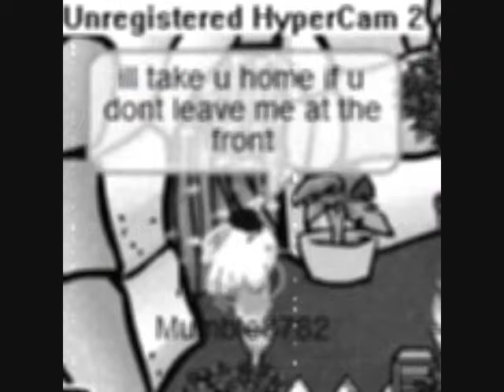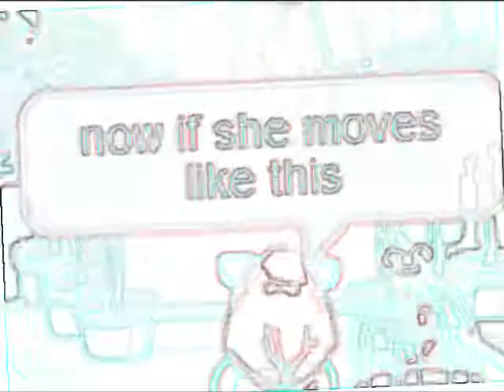Shake It Club Penguin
Shake it by Metro Station
one of the best music videos with the
best effects i EVER made!
cause i worked hard on this!
enjoy! :D =D